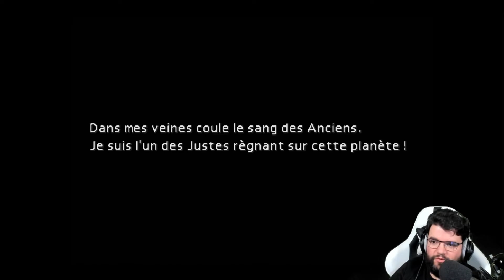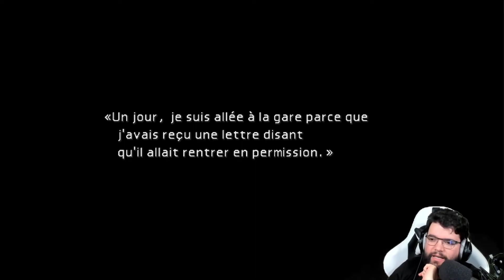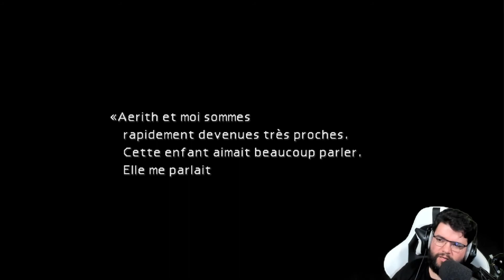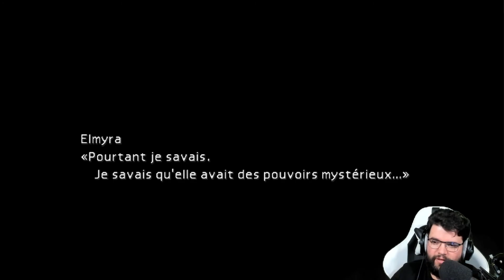FINAL FANTASY 7 #05 - Retour au secteur 7 !!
Suivez avec moi les aventures de Cloud dans ce LP de FF7.

Il a été fait en live sur Twitch mais le montage et le tournage a été fait pour que vous puissiez suivre l'histoire et avoir des astuces avec un brin d'humour ;)